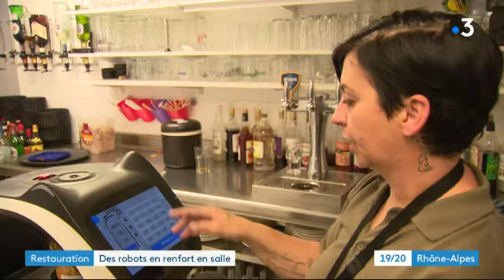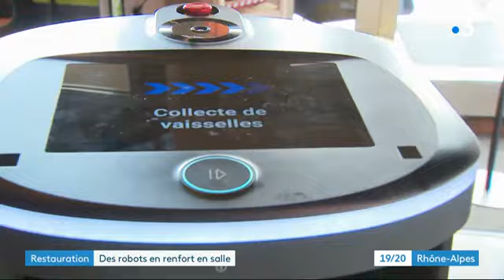Reportage France 3 ( je suis une STAR 😂😂😂🤩🤩 )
Coucou je suis passé sur FRANCE 3 région pour mes petits robots  ( je vous en fait profiter )
les rochons qui vont dire Oh lala il va y avoir moins d'embauche ! eh bien vous n'avez rien compris !
bon visionnage